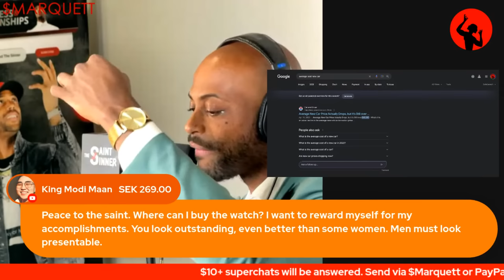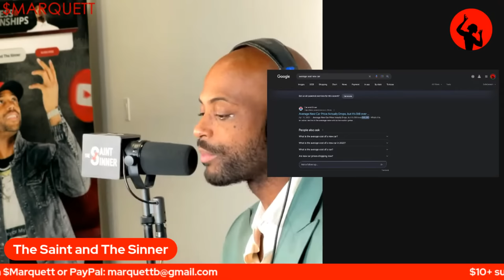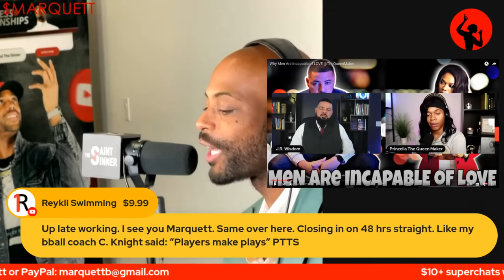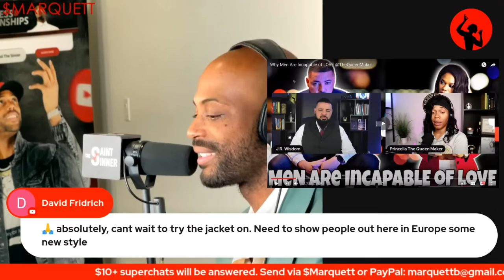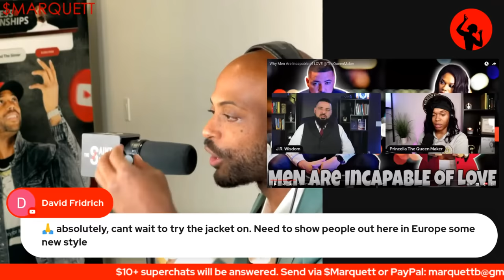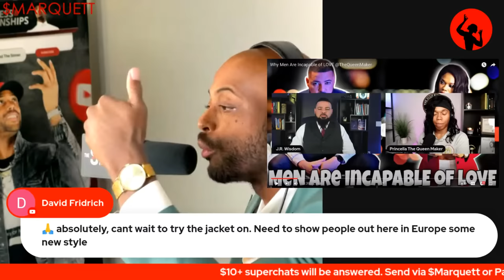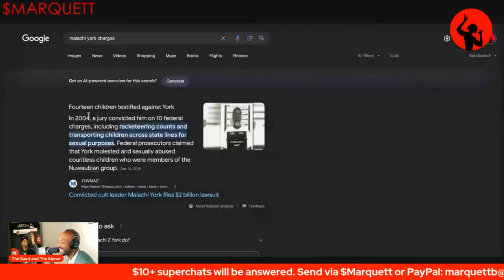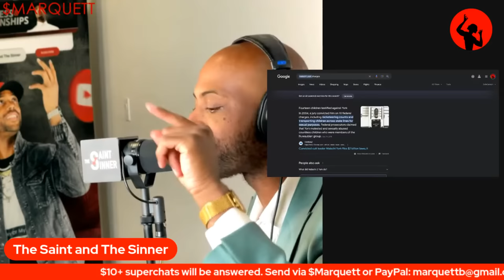Psychology of The Broken Woman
Can trauma completely ruin a human being? Are there some women who are not worth the work?

Amazon Book List